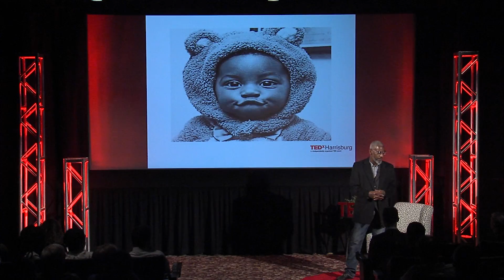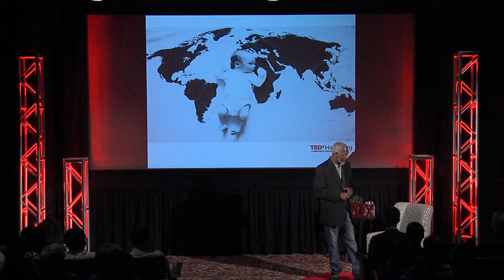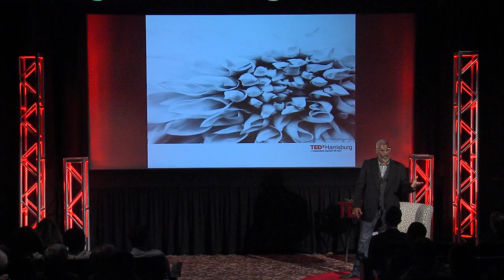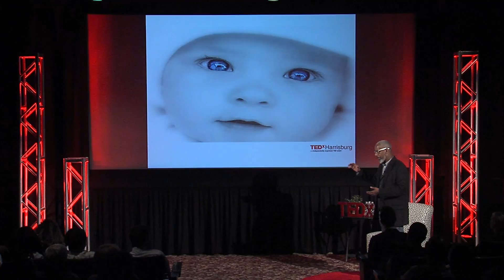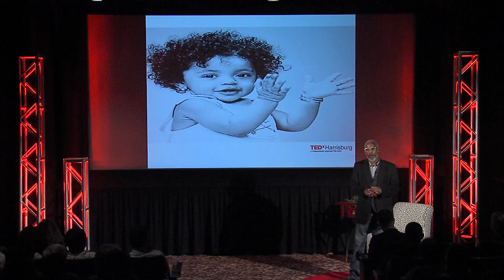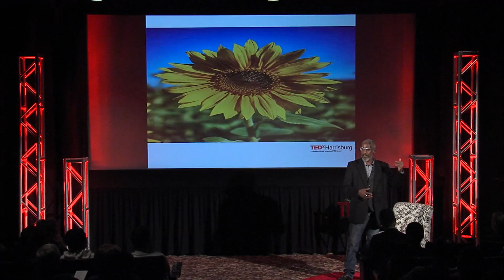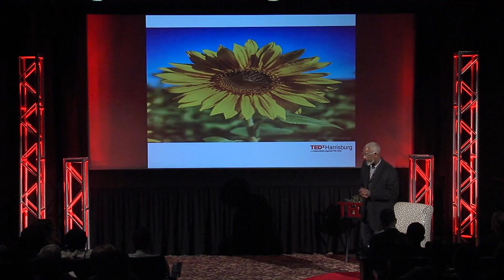Learning is Breathing | Eric Waters | TEDxHarrisburg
'Learning is Breathing' was conceptualized from a theoretical perspective developed through a cross case analysis of child development and the relationship between cognitive development, early intervention and observation via the constant comparative method.

Dr Eric Waters is a lifelong educator whose vocation exists as a hybrid of business and the ongoing provision of educational opportunities for underserved populations. As an edupreneur, Dr Waters continues to establish inroads towards the creation of uniquely framed and broadly diverse early childhood educational programming.